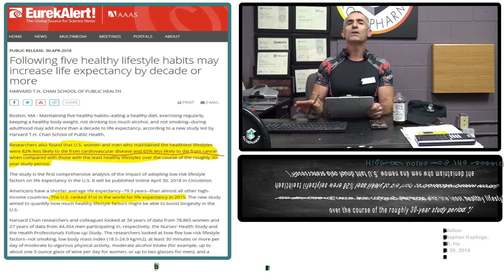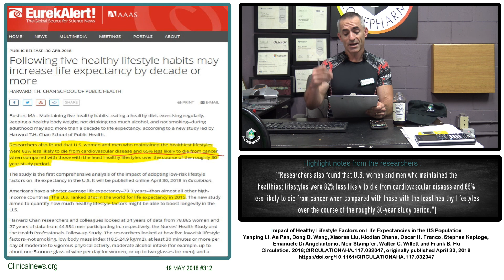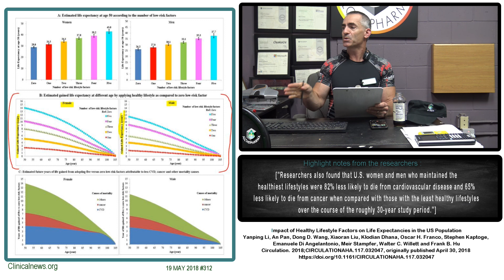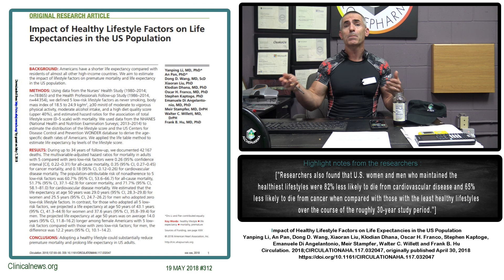5 Healthy Habits May Increase Life Expectancy, 10+ years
Following five healthy lifestyle habits may increase life expectancy by decade or more

Researchers also found that U.S. women and men who maintained the healthiest lifestyles were 82% less likely to die from cardiovascular disease and 65% less likely to die from cancer when compared with those with the least healthy lifestyles over the course of the roughly 30-year study period.

Impact of Healthy Lifestyle Factors on Life Expectancies in the US Population Yanping Li, An Pan, Dong D. Wang, Xiaoran Liu, Klodian Dhana, Oscar H. Franco, Stephen Kaptoge, Emanuele Di Angelantonio, Meir Stampfer, Walter C. Willett and Frank B. Hu
Circulation. 2018;CIRCULATIONAHA.117.032047, originally published April 30, 2018